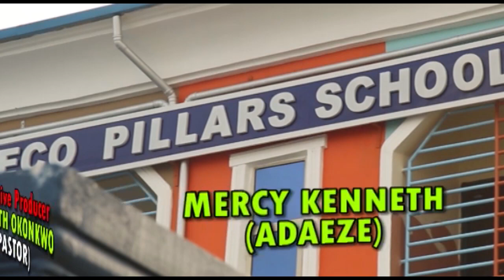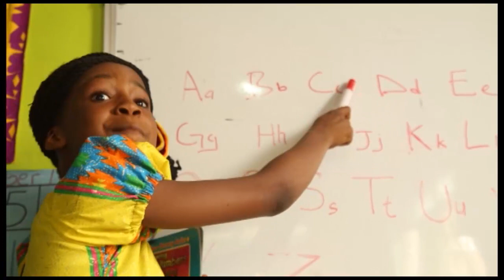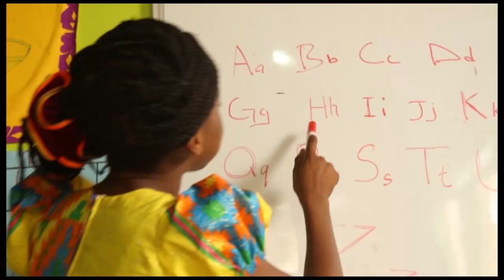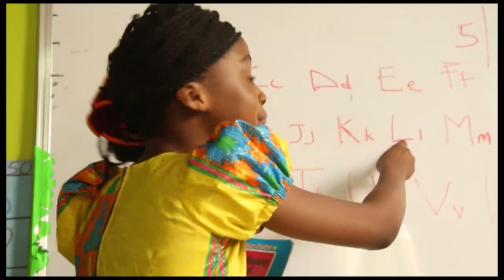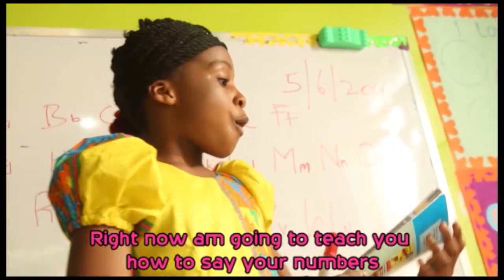Mercy Kenneth Music Tittle Teacher Adaeze || global Update Movies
watch the best of Africa  Movies on this channel free: watch using your cell phone , laptop, desktop etc

Starring:
Category :
Producer : Kenneth Okonkwo